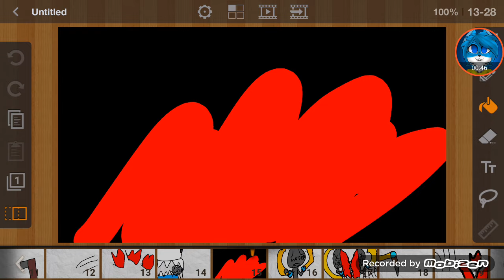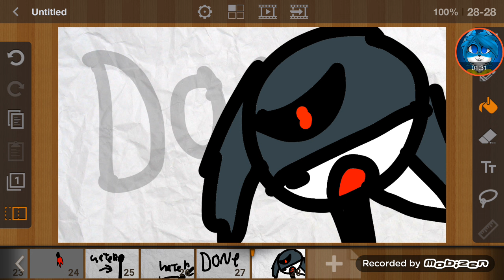Toxic cat and friends kill all haters